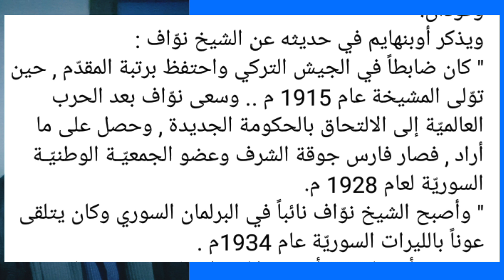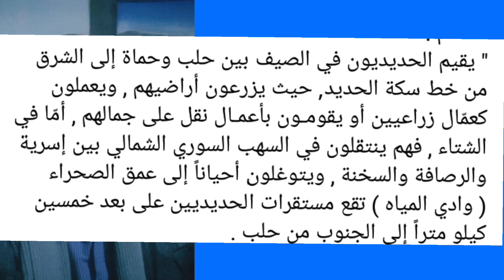الحديديون - عشيرة الحديديين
عشيرة الحديديين - أفخاذ الحديديين - عشيرة الحديدين في العراق - الأبر - الغناطسة - الجملان - البوكنش - بوزليطي - المواسة - المعاطة - نواف الصالح - خليل الحاشم - دير حافر - الموالي - الابراهيم - جرخ الابراهيم -